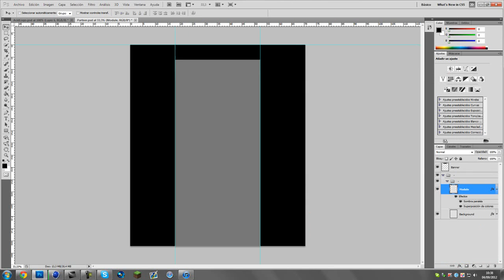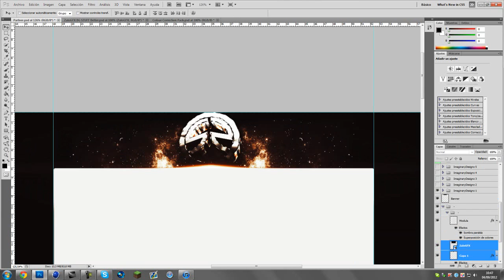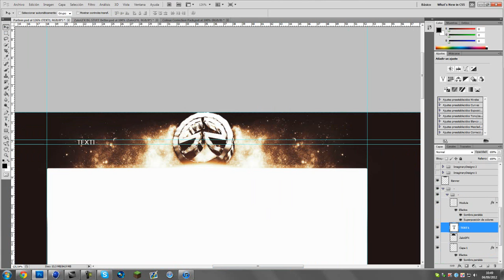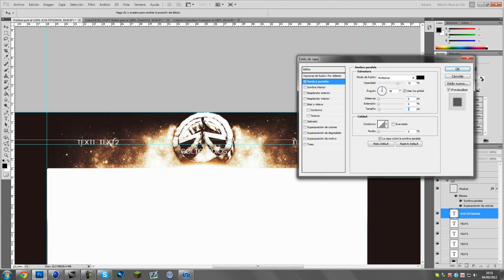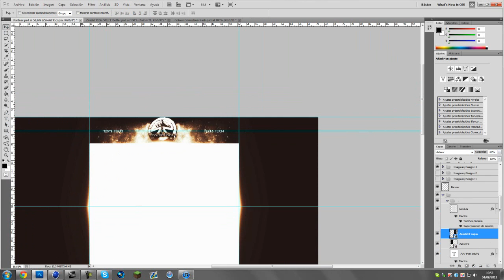Speed Art / Colt Studios Recruitment Challenge [#7]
---OPEN IF YOU GOT SICK STYLE---

Hey Guys, What's Up?? Hope You Enjoy And Leave Your Like&Fav!!